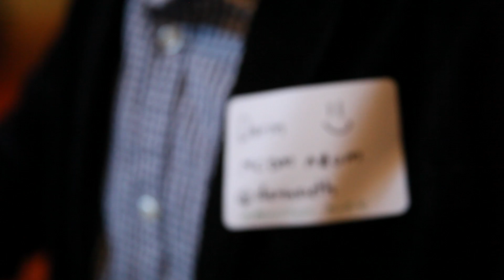Darin Suthapong - Koodos: Social Goal Sharing Platform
Koodos is Darin's fresh business idea for a social goal-management platform, from classroom to beta-launch.